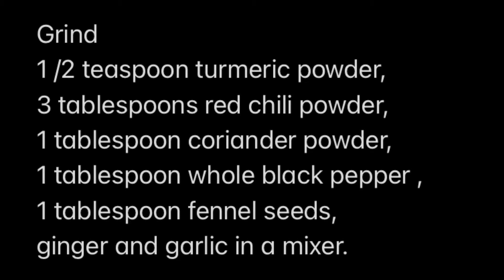Nadan Konju Curry ( Konju Kalakicherthathe )